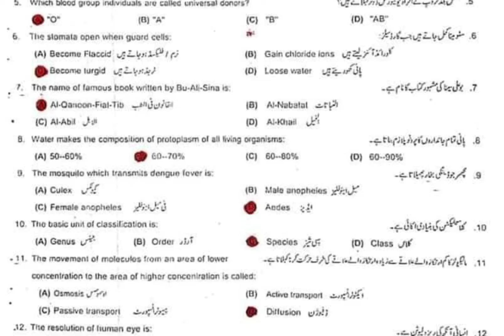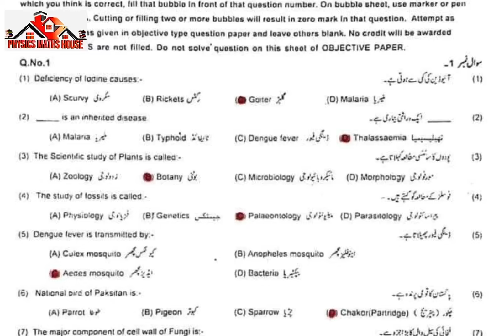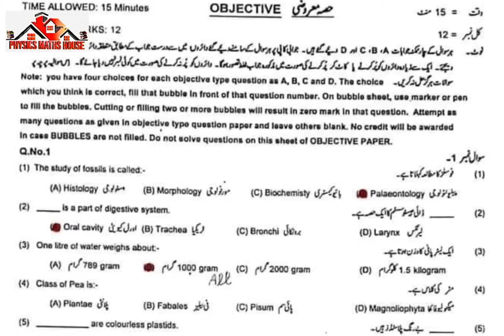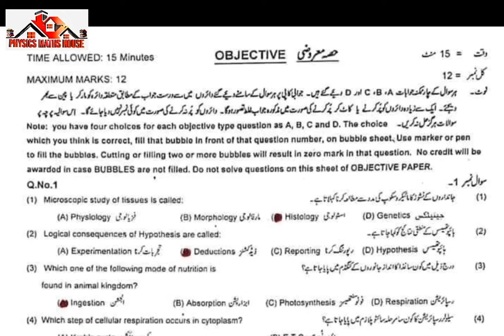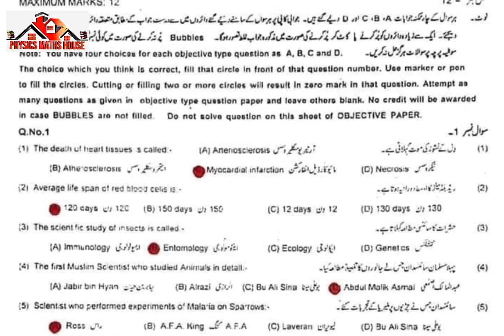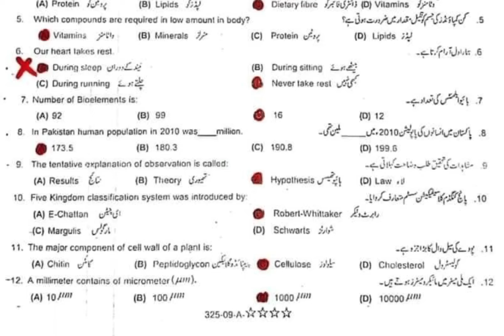9th Class Biology Paper 2024 | Biology 9th class guess paper 2024 | Class 9 Biology important mcqs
9th Class Biology Paper 2024 | Biology 9th class guess paper 2024 | Class 9 Biology important mcqs
9 Biology Guess Paper 2024 | Class 9 Biology Important Guess 2024 |Biology 9th Guess 2024
9th Class biology Important Long Questions 2024 for all Punjab Boards,
9th class biology guess paper 2024,
9th class biology important questions 2024,
important long questions ofbiology class 9
biology guess paper 2024 class 9,
9th class biology guess paper 2024 urdu medium,
9 class biology guess paper 2024,
biology class 9 guess paper 2024,
9th classbiology guess paper 2024,
guess paperbiology 9th class 2024,
biology class 9 scheme 2024,
pairing scheme 9th class 2024biology,
9 class biology scheme 2024,
biology guess paper 9th class 2024,
9thbiology pairing scheme,
pairing scheme of 9th class 2024,
9 classbiology scheme,
9th class pairing scheme 2024,
9th bise scheme 2024,
9th class scheme 2024,
9th class 2024 punjab board pairing scheme,
9thbiology paper scheme,
9th class board scheme 2024,
9thbiology board scheme 2024,
9th punjab board scheme 2024,
biology pairing scheme 2024,
scheme ofbiology 9th class 2024,
pairing scheme of math 9th class 2024,
9thbiology pairing scheme,
pairing scheme 2024,
9th class scheme 2024,
9th class math pairing scheme 2024,
paper pairing 2024 9thbiology,
9th scheme 2024,
class 9biology guess paper 2024,
9th class biology pairing scheme 2024,pairing scheme 9th class 2024biology,biology class 9 pairing scheme 2024,